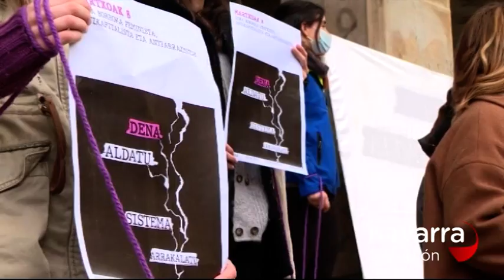Las noticias de Navarra en dos minutos